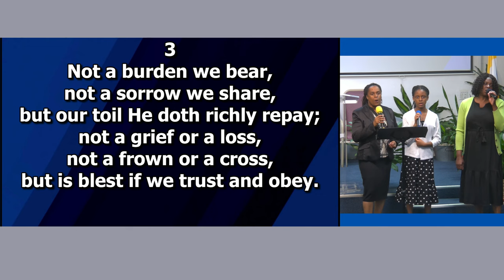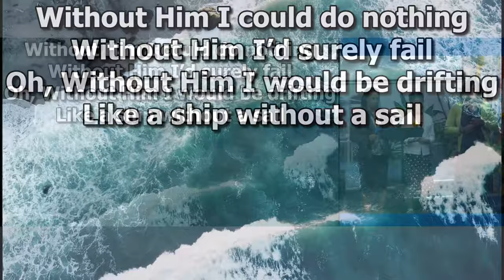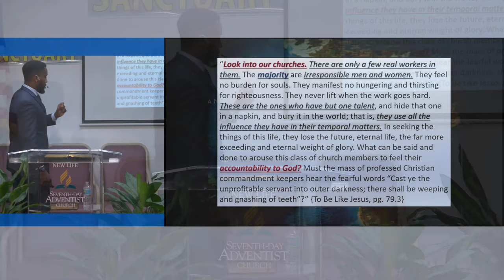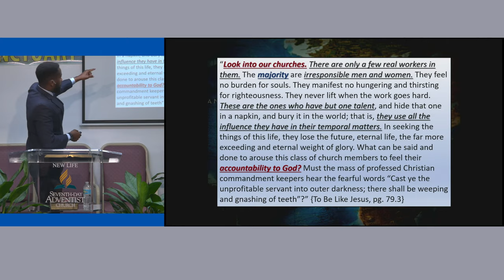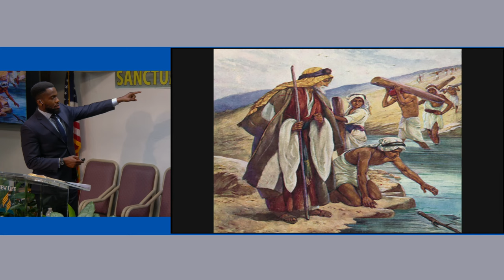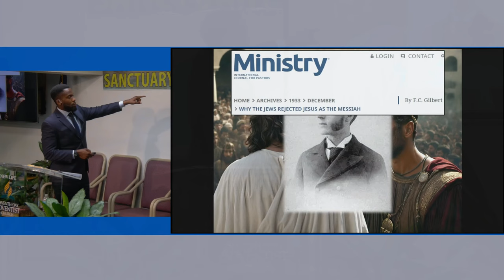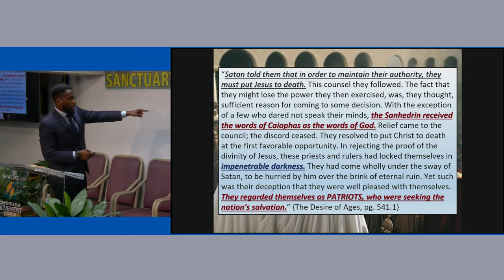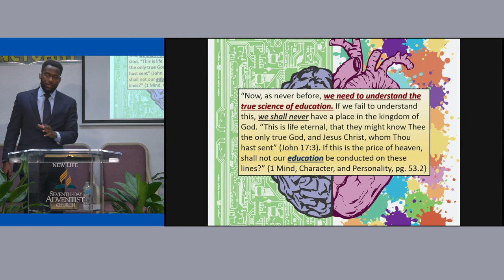Close to Midnight | The Closing Captivity | Evangelist Samuel Tucker | Revival Series | NEW LIFE SDA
The Closing Captivity|Revival Series| New Life SDA Church| New Life SDA Service Sunrise, Fl

New Life Seventh-Day Adventist Church Sunrise FL,
with Pastor Leonard Wilson.
We Hope You Enjoy The Lord's Sabbath Day With Us.
Your local SDA Church, feel free to stop by for a visit anytime.